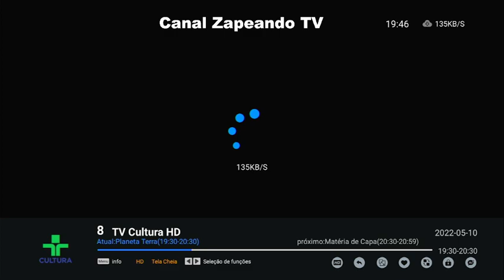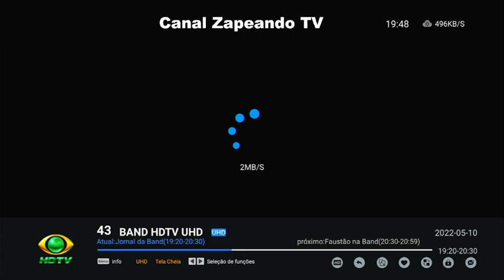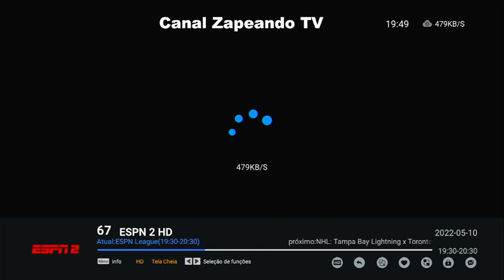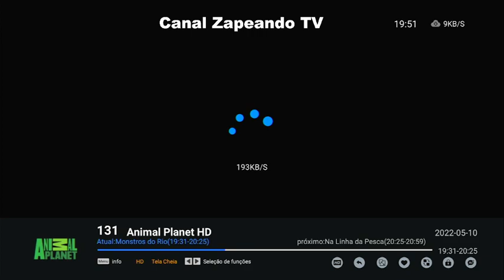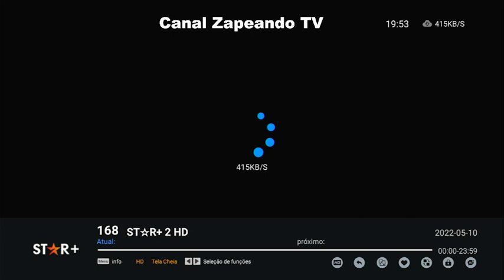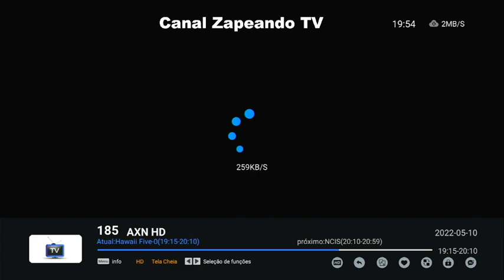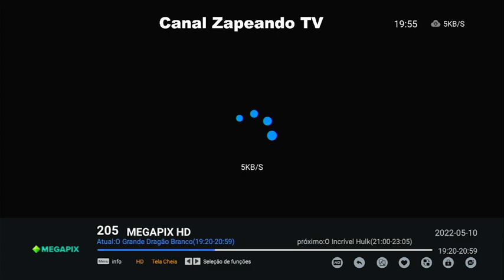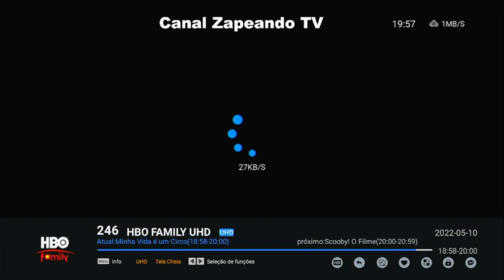PROGRAMAÇÃO TV TERÇA 10 05 22